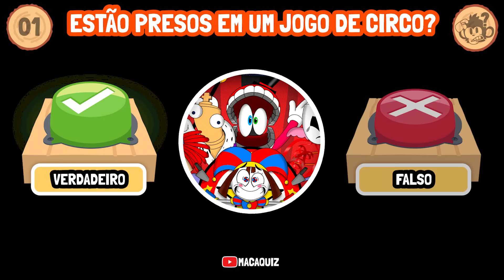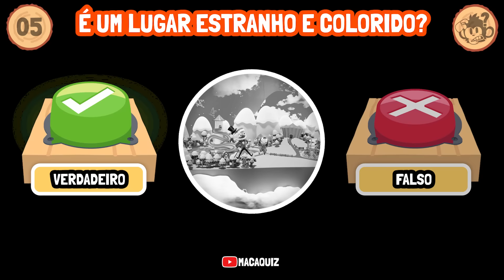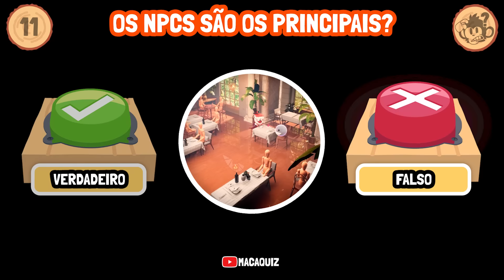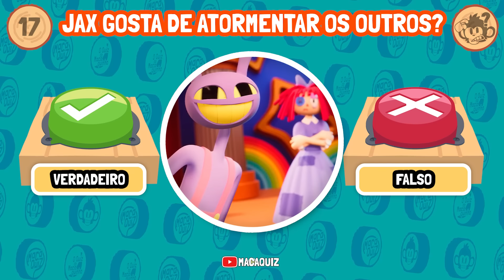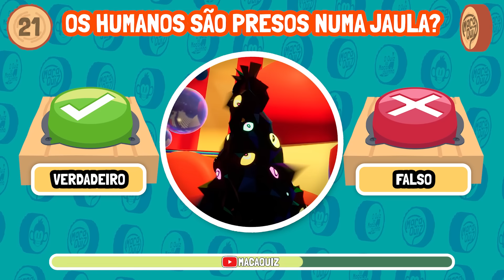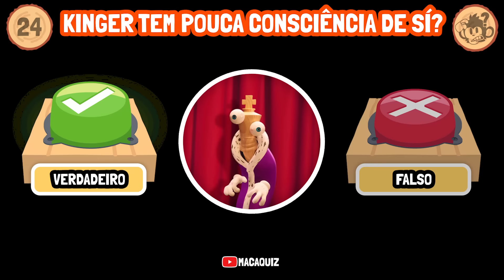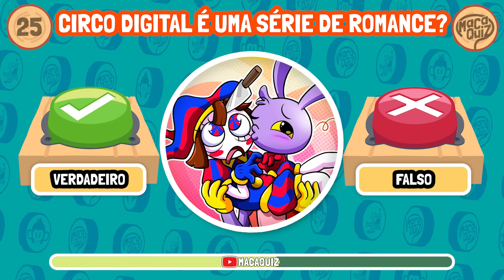✔️❌ VERDADEIRO OU FALSO? 🎪 Edição: INCRÍVEL CIRCO DIGITAL | Escolha um botão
⚠️ ATENÇÃO CRIADORES DE CONTEÚDO! ** NÃO ** VENDEMOS CURSOS, MENTORIAS E NEM PACOTES DE NADA. SE ALGUÉM OFERECER ALGO NA INTERNET DIZENDO QUE É O MACAQUIZ, CUIDADO QUE É GOLPE!  ⚠️

"The Amazing Digital Circus" (ou "O Incrível Circo Digital") é uma criação da animadora Gooseworx e é produzida pela Glitch Productions. O episódio piloto da série foi lançado no canal da Glitch em 13 de outubro de 2023.

Você curte o desenho do fantastico circo digital? Porque a galera do Digital Circus procuram pessoas como você para explorar esse mundo cheio de mistérios com perguntas sem respostas!
Até o momento foram revelados alguns personagens como a Pomni, Jax, Ragatha, Kinger, Gangle, Zooble, Kaufmo, a bolha "bubble" entre outros... mas será que você sabe quem será o próximo a aparecer? Quem são os personagens por trás das portas que não apareceram, será que esses novos personagens vão aparecer no futuro? Fique por dentro para saber!